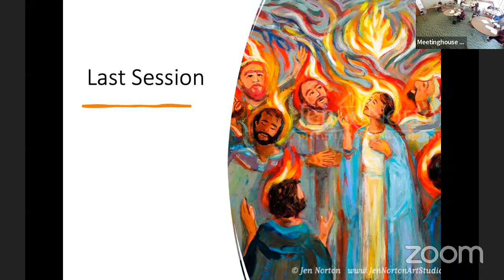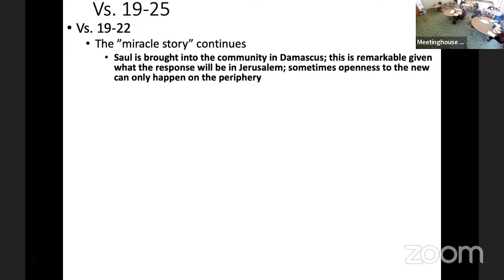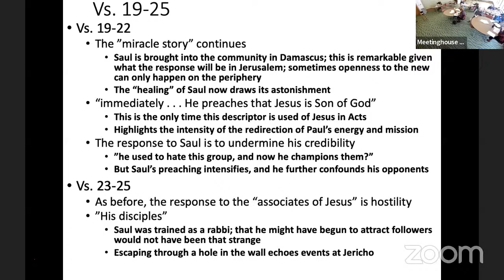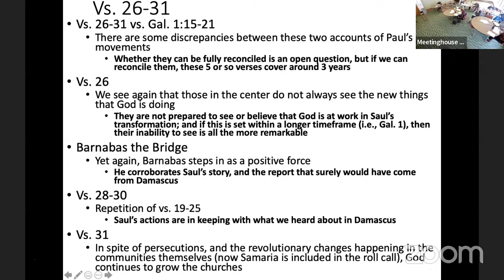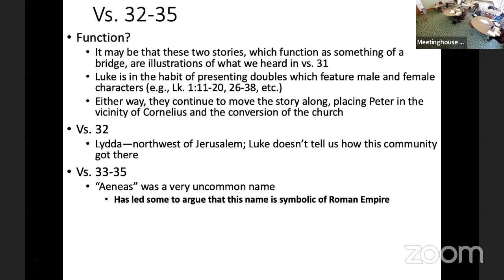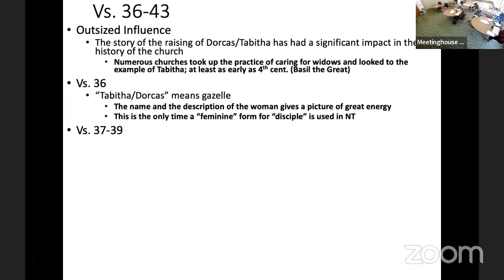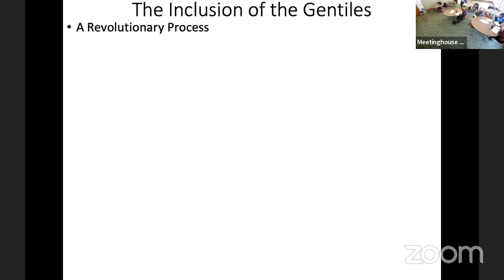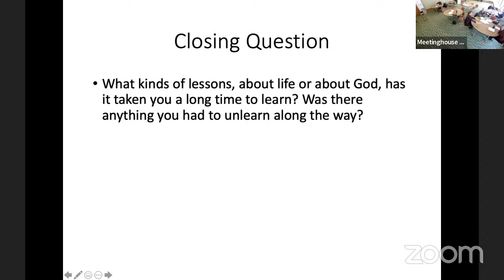MMBS (Acts, Session 11)